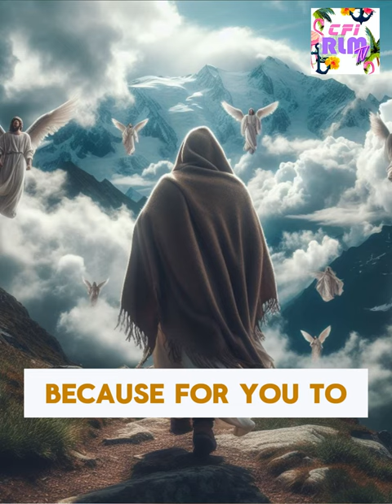7th Dimension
When you operate in the 7th dimension of wisdom, you are able to see in the spirit. People who had a challenging background God entrust them with bigger purpose.